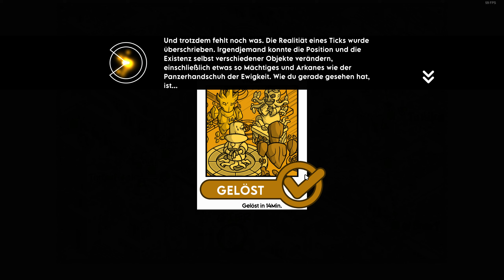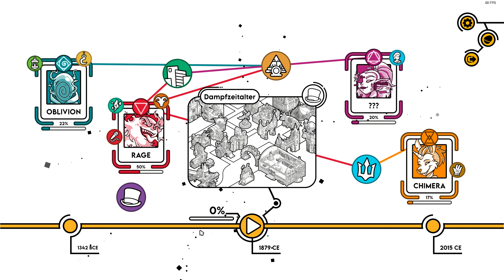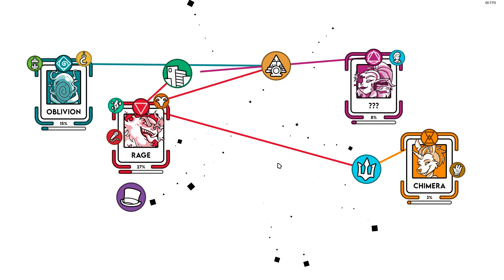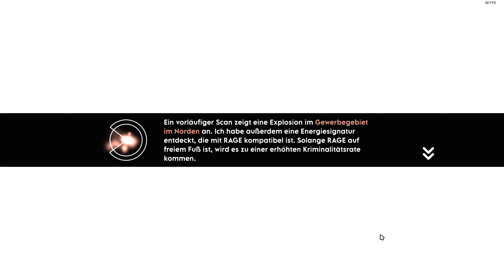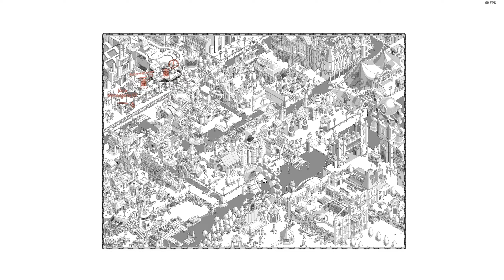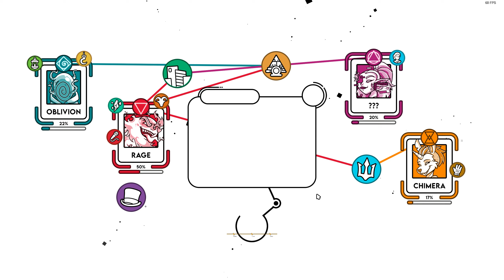#09: Crime O´Clock - 100% ACM-Run - Lets Play - deutsch